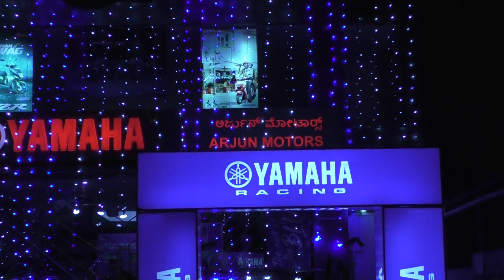BEST EVER MYSORE DASARA LIGHTING 2018 PART III (H D)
Mysore Dasara lighting 2018 is the best one so far. This video was taken on the eve of Jamboo Savari while travelling in a car. This year every nook and corner of Mysore was illuminated nicely.I hope you will like this video. Watch it and enjoy. Thank you.